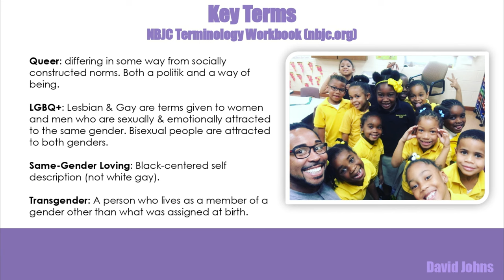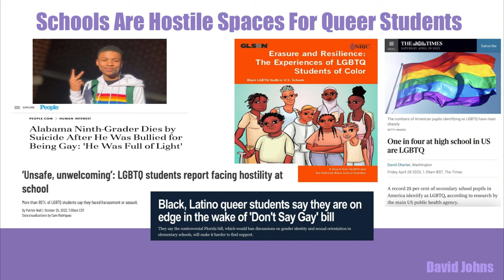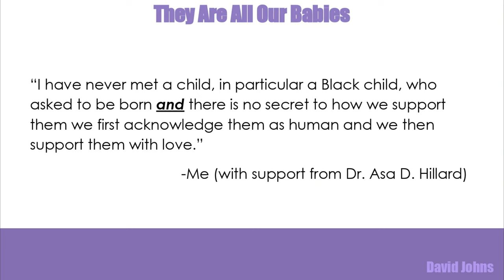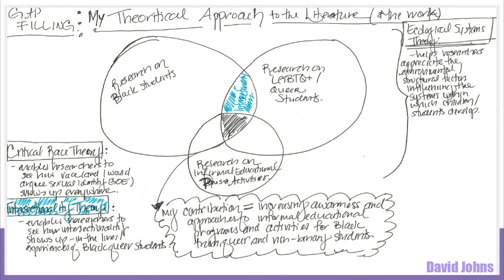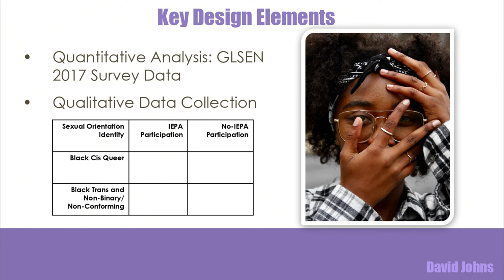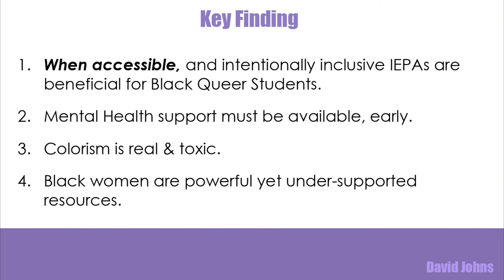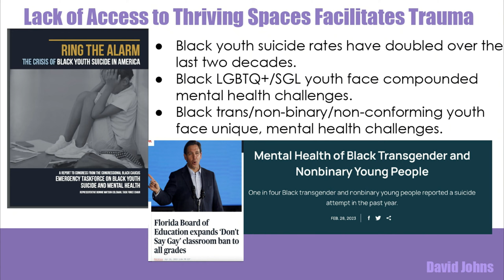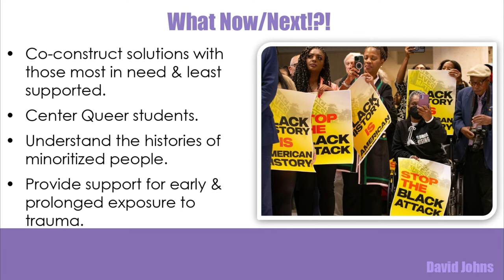The Public Square with Dr. David Johns | MLK Library | Washington DC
The Public Square lecture and conversation series kicks off MLK Holiday programming with educator and policy wonk Dr. David Johns, CEO of the National Black Justice Coalition - the nation’s oldest civil rights organization dedicated to the twin goals of racial equity and LGBTQ+ equality. This self described “disruptor-in-chief” was joined in conversation with Dr. Chris Emdin, professor of Education at the University of Southern California to unpack the importance of centering intersectionality in pursuing social justice, racial equity, and an inclusive democracy.

The Public Square is a lecture series that connects leaders and innovators with the public to talk about the next phase of their work or scholarship. The traditionally prepared and packaged speeches will be replaced by engaging conversations that push discipline forward to a new higher level of equity.